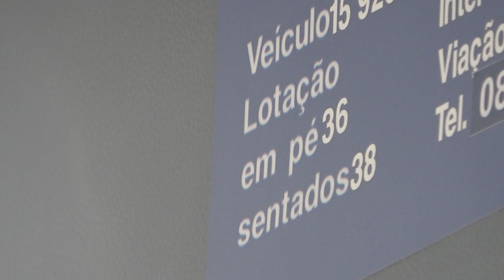SÃO LOURENÇO DA SERRA CONTRA MIRACATIBA LOTADO